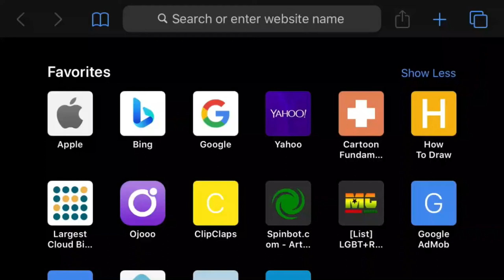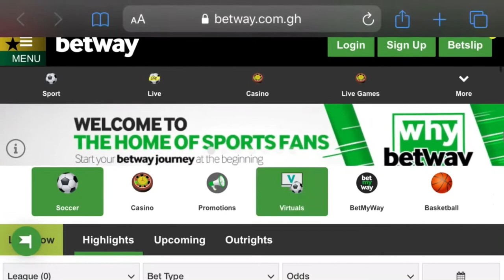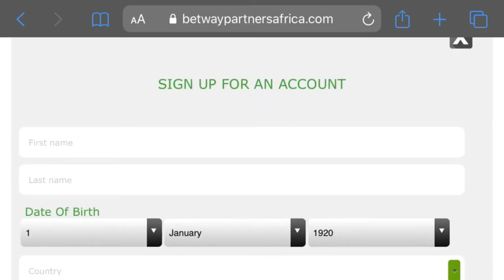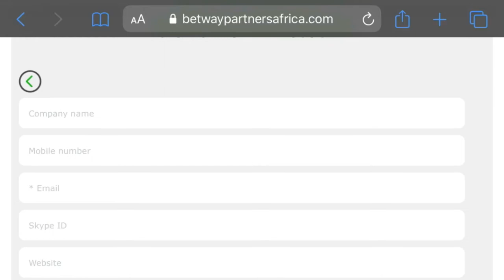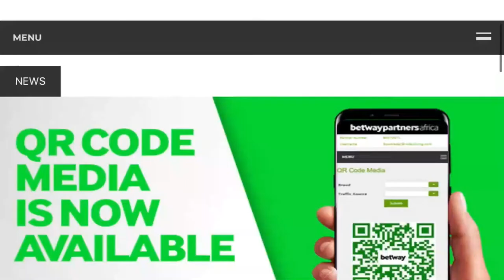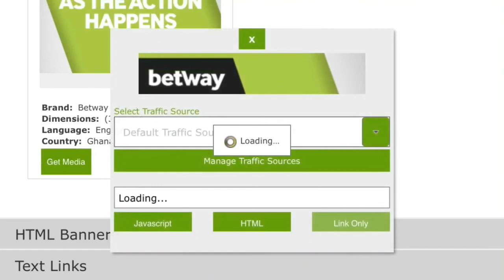MAKE MONEY WITH BETWAY WITHOUT BETTING MakeMoneyInOnlineGhana / Makemoneyathome / Betway Hack